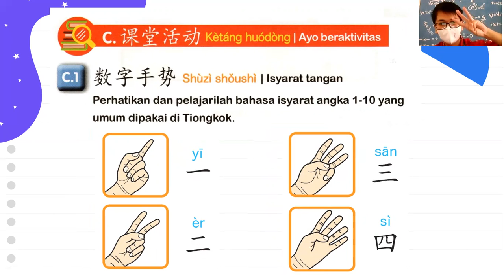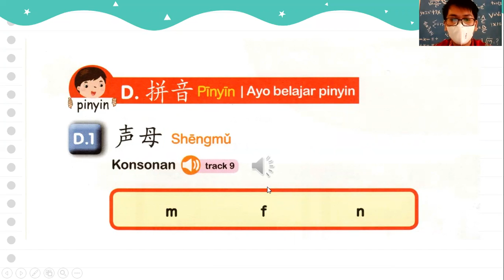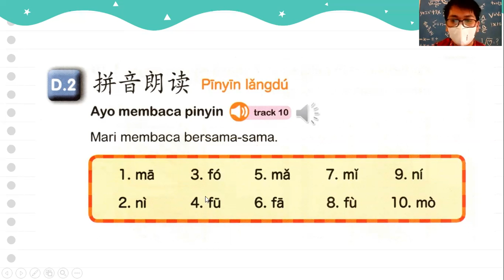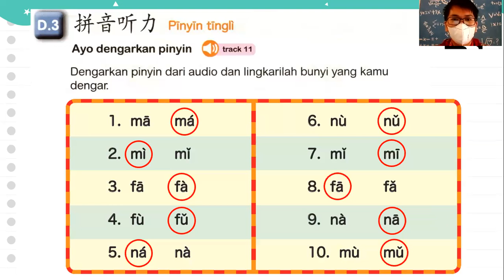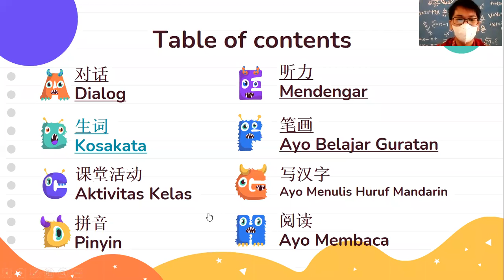Meihua 1 Aktivitas Kelas dan Pinyin Pelajaran 2